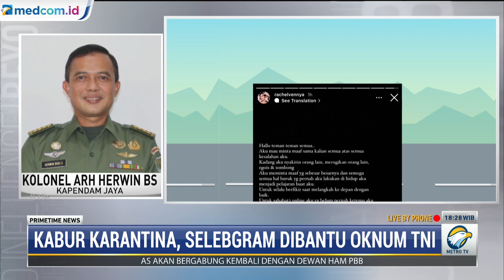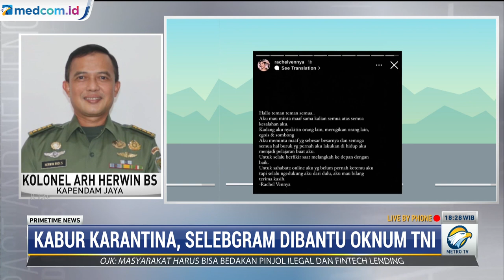Kapendam Jaya Benarkan Oknum TNI Bantu Rachel Vennya Kabur dari Karantina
Kapendam Jaya Kolonel Arh Herwin BS membenarkan oknum TNI berinisial FS membantu selebgram Rachel Vennya kabur dari karantina. Namun, belum diketahui motif oknum TNI membantu Rachel Vennya kabur. Hingga kini Kodam Jaya masih menyelidiki kasus tersebut.